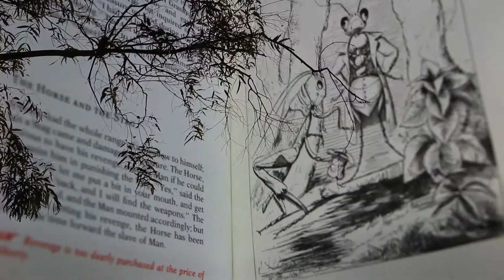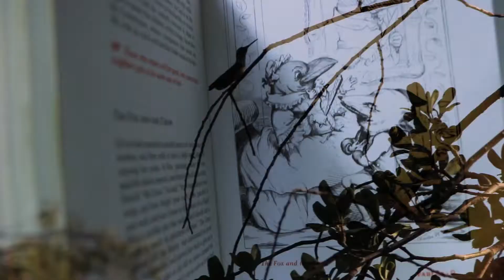Unwritten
yay for cheesy titles